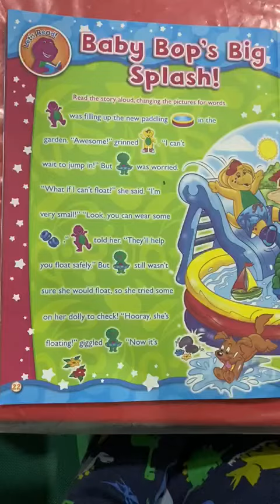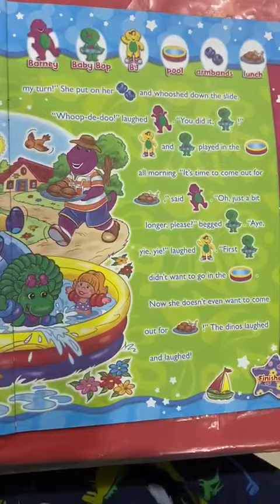Baby Bob’s big splash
JAIPATHI a/l KANAVATI - reading task